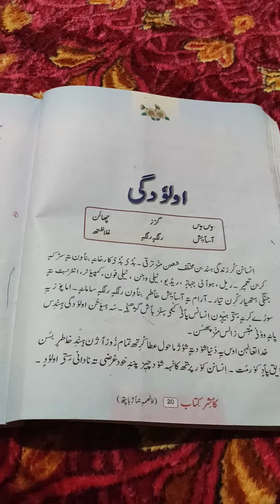Class 8th Kashmiri,Topic; Aalodgi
Tehzeema Bano UPS Challapora